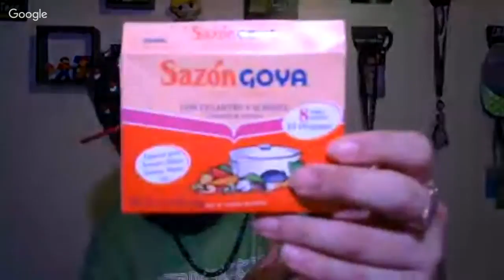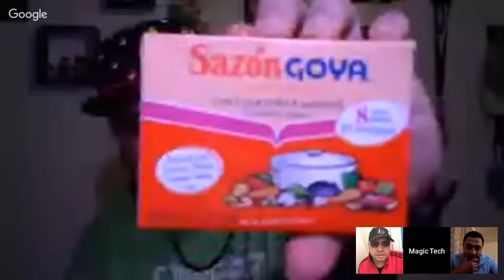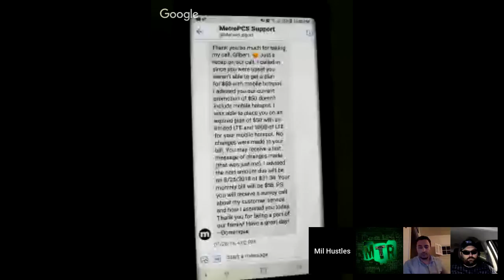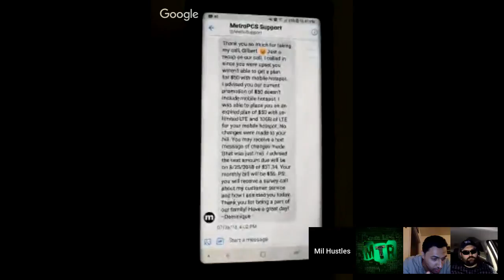METRO By Tmobile New Plans 10/8/18 Everything To Know! 5G HotSpot Amazon Prime Google One METROPCS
Hey guys this is Magic Tech Review.  It's a rough one for the MTR household this year trying to keep it all together thanks! METRO By Tmobile New Plans 10/8/18 Everything To Know! 5G HotSpot  Amazon Prime Google One METROPCS